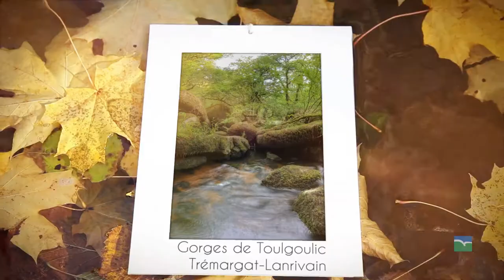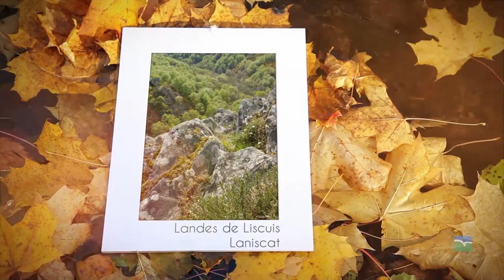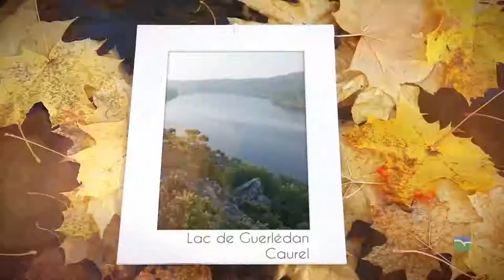Espaces Naturels Sensibles au coeur des Côtes d'Armor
(re)découvrez :
- la vallée du Léguer (Tonquédec),
- l'étang du Moulin Neuf (Plounérin),
- la forêt de Beffou (Loguivy Plougras),
- les landes de St Maudez (Plourac'h),
- le rocher de Kergus (Plourac'h),
- la forêt d'Avaugour Bois-Meur (St Pever, Boqueho, Lanrodec),
- les gorges de Toulgoulic (Trémargat-Lanrivain),
- les landes de Locarn,
- les gorges du Corong (Locarn),
- les landes de Lan Bern (Glomel),
- le marais de Magoar (Glomel),
- les landes de Liscuis (Laniscat),
- le bois de Quelfénec (Plussulien),
- le bois de Caurel,
- le lac de Guerlédan (Caurel),
- les Faluns du Quiou.